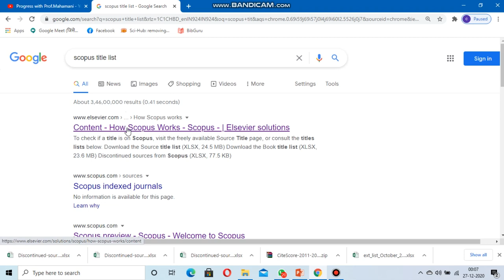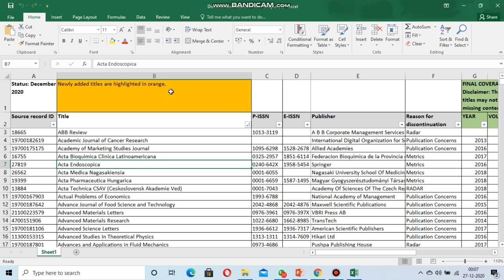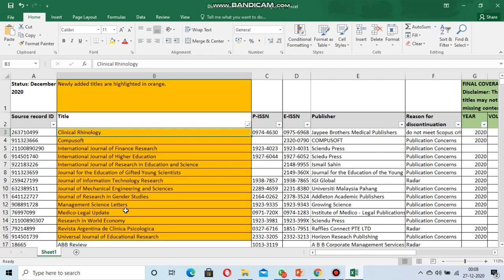List of journal removed from Scopus in December 2020 | Progress with Prof.Mahamani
List of journal removed from Scopus in December 2020

Dear researchers, Today, I am sharing an update from the SCOPUS database ie. The list of journals removed from the SCOPUS database in the month of December 2020. I discussed the discontinued sources from the Scopus database in December. Please share with every research scholars. I feel this is a more useful update for every research scholars.

I acknowledge the renderforest for Intro, kiemaster for editing software, and bendicam for screen recording. I am giving credit to all three concerns for making my video in a good way.